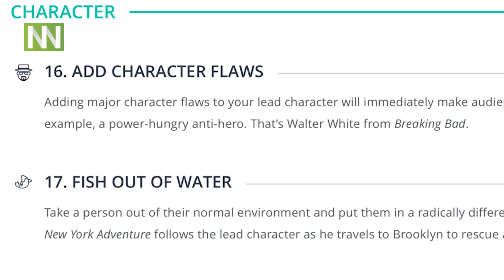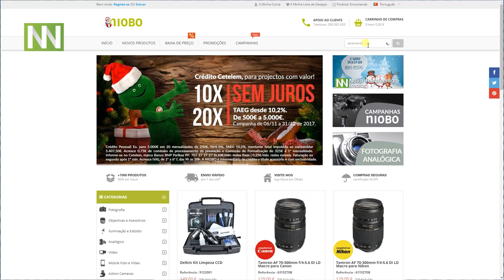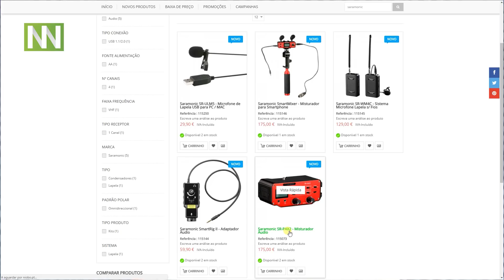Armas Fotográficas - Niobo News #96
Links

Armas feitas de material fotográfico

50mm 6 razões para a ter
Link da notícia

Tamron Vip Club
Link da noticia

Dica da semana
Link do guia

Novidades Niobo:
Nova sub-categoria

Música

Niobo

Uma Produção Niobo

Produção

Wild Pack Studios